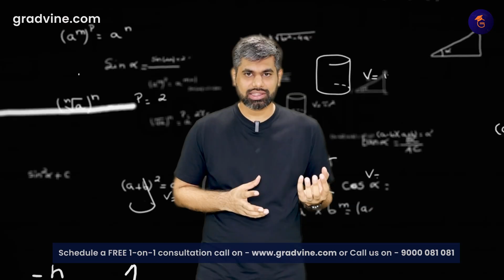🎓 Best Computer Science Specialisations for Future Jobs 🚀 | AI? Cloud? Cybersecurity?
Here’s the link to join our WhatsApp Community exclusively forFall 2026 students

This link is for joining our WhatsApp Community, exclusively for Spring 2026 students

Confused about the best Computer Science specialisation for future jobs? 🤔 In this video, we break down the top CS fields like Artificial Intelligence (AI), Machine Learning (ML), Cloud Computing, and Cybersecurity 🔐. Learn which domains have the highest demand, salaries, and career growth 📈. Don’t just pick a course—pick the right future! 🌍💡

Timestamps
0:00 Intro
0:13 4 best Specialisations in 2026
0:33 1 - Artificial Intelligence
1:32 2 - Data Science & Analytics
2:00 3 - Cloud Computing
2:45 BONUS CONTENT
3:30 4 - Cyber Security
4:04 Conclusion